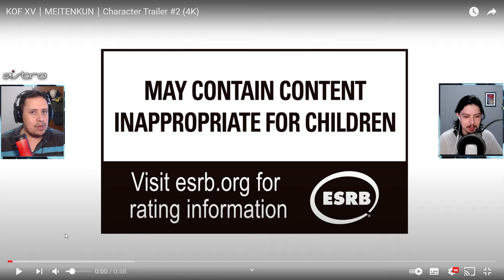CORRE! GAMEPLAY DE MEITENKUN EM 4K REVELADO NO THE KING OF FIGHTERS XV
No vídeo de hoje apresentamos o gameplay de Meitenkun, mais um lutador revelado para The King of Fighters XV. Veja o nosso react e comentários acerca do estilo do personagem.

Nosso PC Gamer:
VGA: NVIDIA GeForce RTX 2070 Super
Proc: Intel Core i5 10600k 4.1Ghz
Mobo: Asus Z490M Plus
Microfone: HYPERX QuadCast
SSD: TeamGroup T-Force Delta 500gb
Fonte: Corsair TX850 W